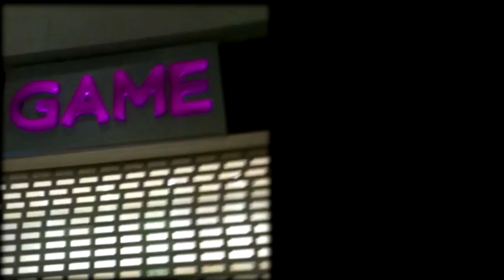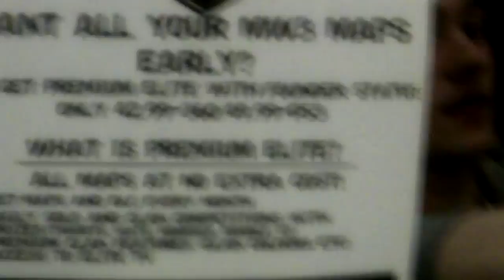MW3 Midnight Launch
This is a video i recorded personally on my way to a during the wait for Modern warfare 3 At Game shop in Dundrum shopping center Dublin.